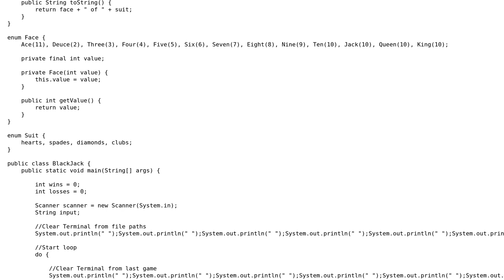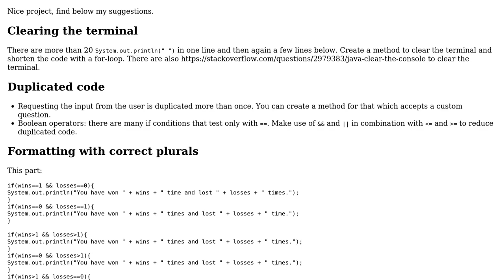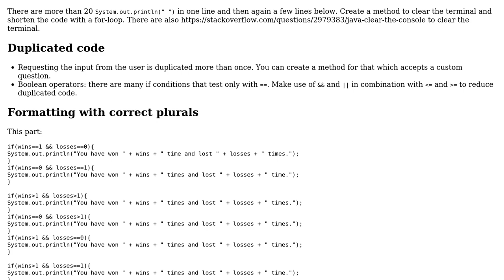Code Review: Blackjack game in Java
With thanks & praise to God, and with thanks to the many people who have made this project possible! You are responsible for your own actions.